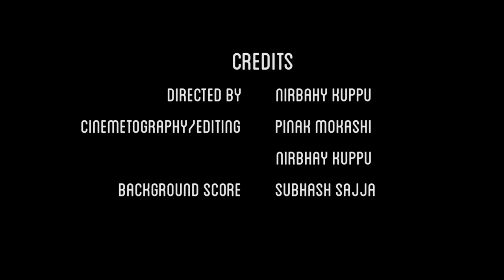Sloka!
A short documentary that leads you into Waldorf education, and takes you through the story of Sloka, Indias first full fledged Waldorf school.
The film was directed by Nirbhay Kuppu.